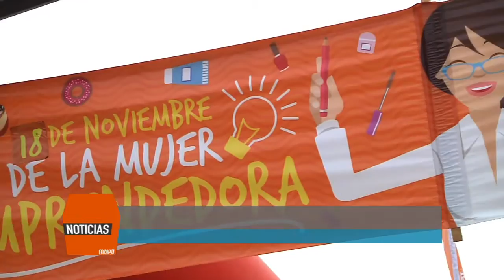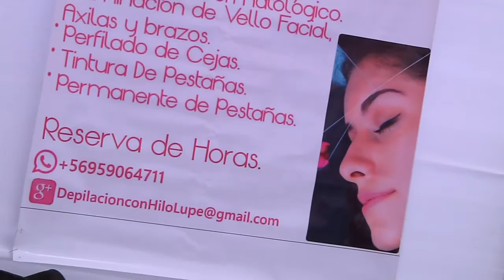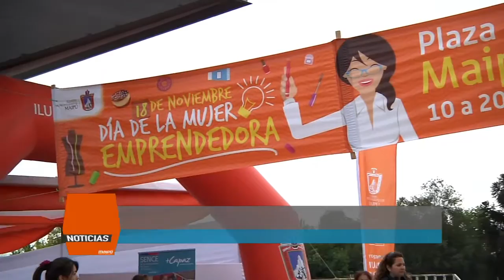2ª FERIA DE LA MUJER EMPRENDEDORA MAIPÚ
Más de 20 mujeres emprendedoras se reunieron en la 2º Versión de la feria de la mujer emprendedora de Maipú en donde pudieron dar a concer a la comuna, todos sus productos, gracias al apoyo de la Municipalidad de Maipú.